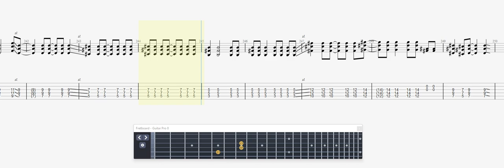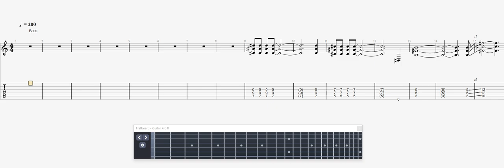Metallica Stone Dead Forever GUITAR 1 TAB